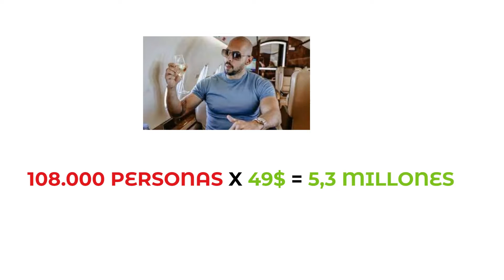🤑IDEAS PARA TENER PASIVOS Y GANAR DINERO🤑 | PARTE 2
SE EXPLICA LA MANERA DE GANAR DINERO MEDIANTE PASIVOS Y TENER UNA VIDA DIGNA.